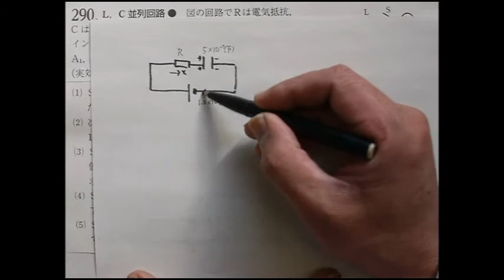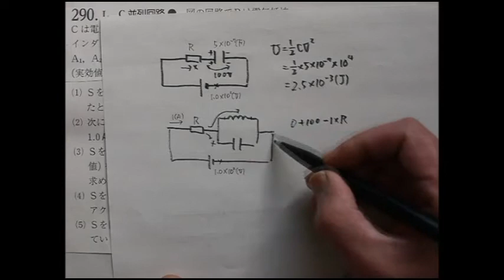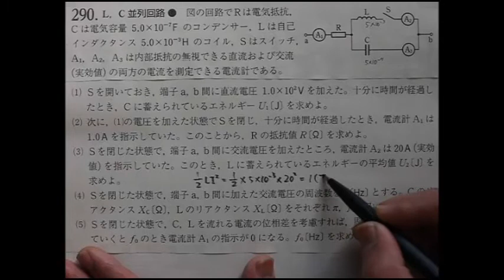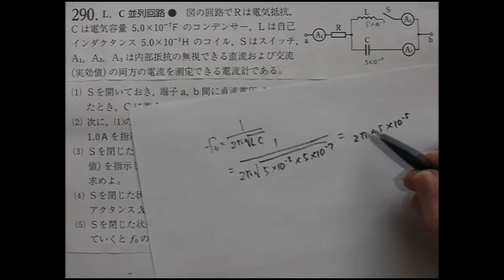四訂版311類題（改訂版 290） LC並列回路